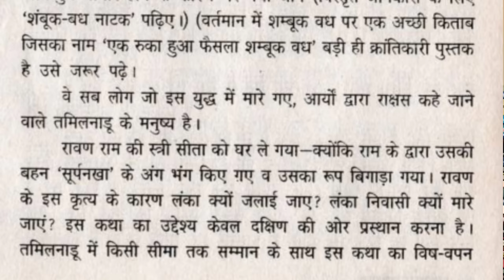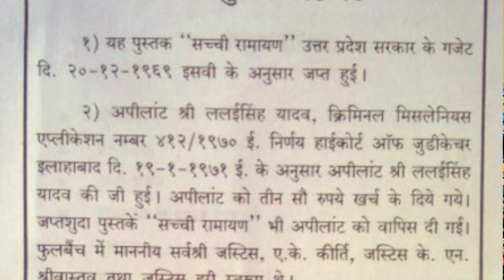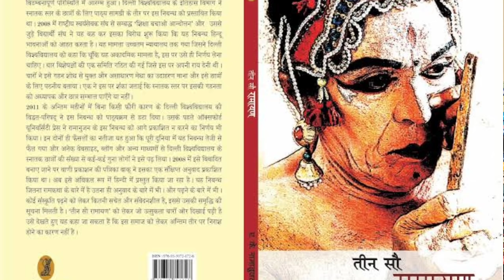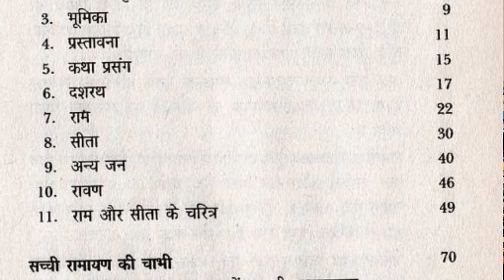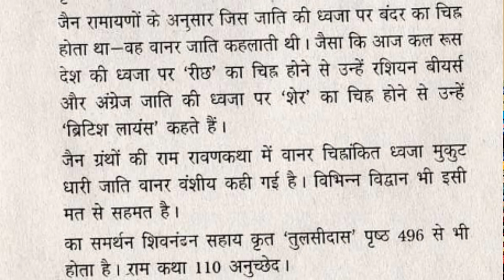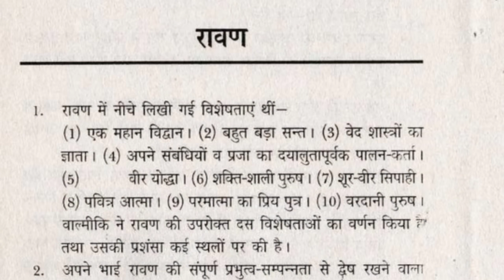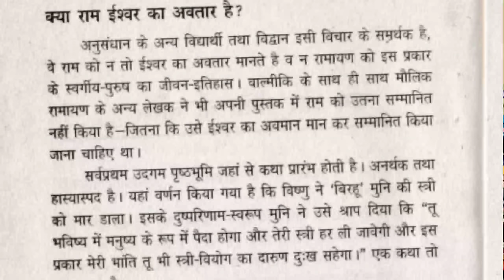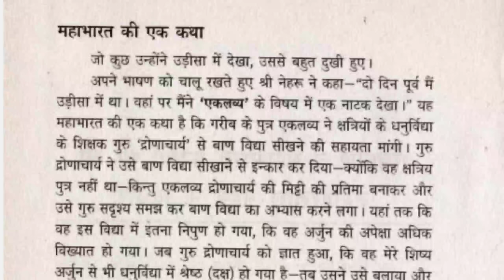सच्ची रामायण || दिमाग के जाले साफ़ करने वाली किताब || किताबों की पाठशाला Ep. 3 || Dr. Laxman Yadav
सच्ची रामायण यहां से डाउनलोड करें.

सच्ची रामायण

‘एक राम दशरथ का बेटा,
एक राम घट घट में बैठा।
एक राम का जगत पसारा,
एक राम सब जग से न्यारा।’

कौन है यह राम? आप किस राम को जानते हैं? एक राम हैं या कई राम हैं? एक रामायण है या कई रामायण है? आप कितनी रामायण को जानते हैं? आप किस रास्ते राम को जाने?

साहित्य में एक राम हैं, जिसकी कहानियों को ए.के. रामानुजन के शब्दों में कहूँ तो तीन सौ तरीके से लिखा गया है। आपने कितनों को जानते हैं?

समाज में एक राम है, जिसे रामकथाओं से लेकर रामलीलाओं और रामायण के टीवी प्रसारण से आपके भीतर रचा और मजबूत किया गया।

राजनीति के एक राम हैं, जो मंदिर में मूर्ति प्रकट होने, चुनावी अभियान शुरू करने से लेकर रथयात्रा से होते हुए मस्जिद गिराने और मंदिर वहीं बनाने तक का सफर करते जा रहे। यहीं आप देखेंगे कि जो राम पहले सहज सौम्य फोटो में थे, वे गुस्सैल होते जा रहे हैं।

राम की कथाओं और राम के चरित्र पर बात करते हुए अगर पेरियार की सच्ची रामायण आपने नहीं पढ़ी तो बातें अधूरी हैं. आज हम पेरियार की लिखी सच्ची रामायण पर बात करने जा रहे।

डॉ. लक्ष्मण यादव

दिल्ली विश्वविद्यालय में पढ़ाने वाला एक अस्थाई (एडहॉक) असिस्टेंट प्रोफ़ेसर हूँ. सामाजिक, सांस्कृतिक व राजनीतिक मसलों पर सोचना, समझना, पढ़ना, लिखना, बोलना और बातें करना अच्छा लगता है. सामाजिक न्याय की वैचारिकी से बेहद प्रभावित हूँ. सामाजिक न्याय के भीतर आर्थिक और लैंगिक न्याय को मानता हूँ. न्याय, समता पर आधारित मोहब्बत की दुनिया का ख़्वाब देखता हूँ.

फ़ेसबुक पेज़ पर भी आप हमसे जुड़ेंगे तो अच्छा लगेगा-